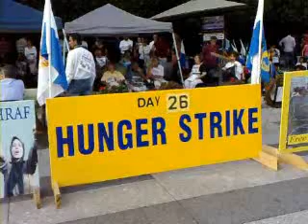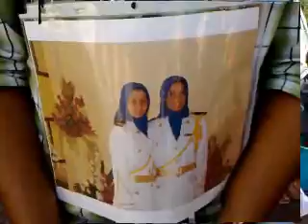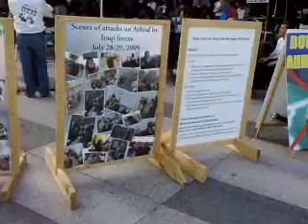(day 26) اعتصاب غذا در مقابل كاخ سفيد washington usa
روزنامه الزمان، در شماره روز يكشنبه خود، فراخوان بين‌المللى به رئيسجمهور آمريكا براى آزادى 36تن از مجاهدان به گروگان گرفته شده را درج كرد.

الزمان اين مطلب را با اين عناوين درج كرده است:

فراخوان بين‌المللى به پرزيدنت اوباما براى آزادى 36 مخالف ايرانى كه در گروگان نيروهاى عراقى در آستانه مرگ قرار دارند

قاضى عراق سه بار حكم آزادى گروگانها را صادر كرده است، دولت عراق از اجراى حكم سرپيچى مىكند

در فراخوان مندرج در روزنامه الزمان خطاب به باراك اوباما از جمله آمده است:
ما از دولت و رئيسجمهور آمريكا مىخواهيم بهخاطر تعهدى كه آمريكا در مقابل حفاظت 36گروگان داشته است به مسئوليت خود قيام و براى آزادى گروگانها اقدام كند و اجازه ندهد آزادىخواهان ايرانى در زندانهاى كشورى كه آنرا آزاد كرده است از ظلم و بىعدالتى جان بدهند. ما اتحاديه اروپا و كشورهاى عضو و همه پارلمانها و سازمانهاى غير دولتى را به حمايت از حقوق ساكنان اشرف و تلاش براى آزادى 36گروگان فرا مىخوانيم. حمايت از اشرف، حمايت از حقوقبشر، حكومت قانون و حمايت از ارزشهاى دموكراتيك است.
اسامى كميتههايى كه اين فراخوان را امضا كردند عبارتند از:
كميته بين‌المللى در جستجوى عدالت، آلخو ويدال كوآدراس، معاون رئيس پارلمان اروپا
كميته پارلمانى بريتانيايى براى آزادى ايران، لرد رابين كوربت
كميته فرانسوى براى يك ايران دموكراتيك، سناتور ژان پير ميشل
كميته پارلمانى ايتاليايى براى آزادى ايران، رئيس: عالى جناب كارلو چيچولى و رئيس مشترك: عاليجناب اليزابتا زامپاروتي
كميته همبستگى آلمانى براى آزادى ايران، هرمان جوزف شارف
كميته بين گروهى دوستان ايران آزاد در پارلمان اروپا، استيفن هيوز
كميته پارلمانى سوئدى براى آزادى ايران، كنت اولسون
كميته بلژيكى پارلمانترها براى ايران دموكراتيك، سناتور درك كلاوس
كميته دوستان ايران آزاد در پارلمان دانمارك، ينس كريستيان لوند
دوستان ايران آزاد، شعبه سوئد، لنارت فريدن
دوستان ايران آزاد ـ نروژ، لارش ريسه
دوستان كانادايى يك ايران موكراتيك، ديويد كيلگور
گروه هلندى دوستان ايران آزاد، هانك ديهان
كميته پارلمانى لوگزامبوركى براى يك ايران آزاد و دموكراتيك، ژان هاوس
كميته سوييسى دفاع از اشرف، رئيس مشترك: نيلز دوداردل، فرانسين ژان كالم
حاميان استراليايى دموكراسى در ايران»